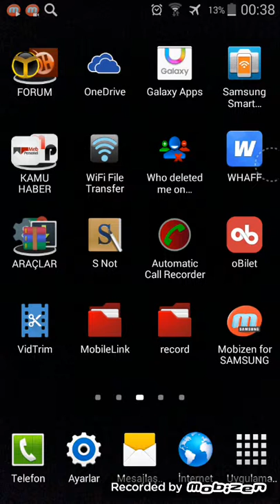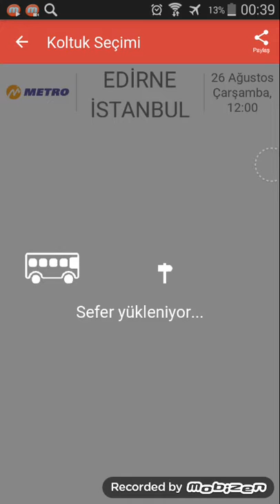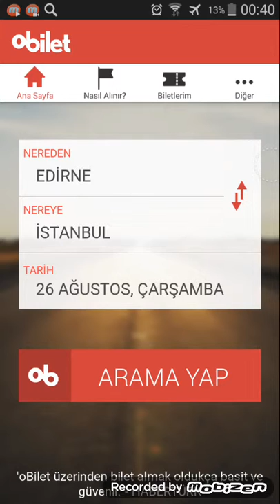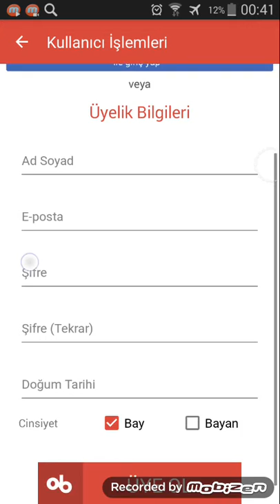Otobüs Biletini Telefonla Çabucak Al oBilet Uygylama incelemesi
Turknet Davet Kodu:HQO16JD62UMV Akıllı Telefon Uygulamaları